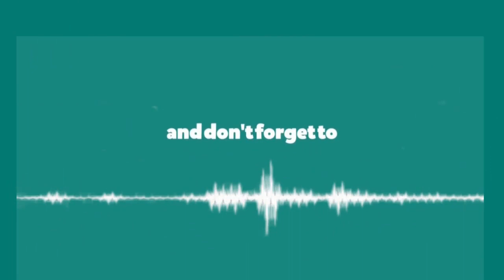Thumkeshwari (Remix) | Bhediya | Varun Dhawan | Kriti Sanon | Shraddha Kapoor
Here you will get copyright free music,free non copyrighted music for youtube,no copy right music for ur youtube videos.And u will get here Bollywood songs,pls Share and Enjoy the Bollysongs Copyright free music.

Did you know that Bollywood Hindi Romantic Love Songs are some of the most popular and loved songs in the world? In this video, we'll be sharing some of our favorite Bollywood Hindi Romantic Love Songs, as well as including some love mashups for you to enjoy!

Whether you're in the mood for a romantic melody or something to dance to, these Bollywood Hindi Romantic Love Songs are sure to please. From heart-wrenching ballads to lighthearted love story songs, these songs will take your love life to a whole new level. So don't wait any longer – grab a tissue and enjoy these beautiful love songs!
Feel free to use the music you hear in our videos. All songs are copyright-safe. This is a way for us to help creators find great music and to promote small artists.

🎧 Original Credits -
Song: Thumkeshwari
Singers: Sachin-Jigar, Rashmeet Kaur, Ash King & Divya Kumar
Lyrics: Amitabh Bhattacharya
Choreographer: Ganesh Acharya
Programmed & Arranged by: Sachin-Jigar
Additional Programming: Abhishek Singh & Hrishikesh Gangan
Music Production Head: Romil Ved
Saxophone: ID Rao
Guitars: Indrajit Chetia
Mix & Mastered by: Eric Pillai at FSOB Studios
Assistant Mix Engineer: Michael Edwin Pillai

Directed by: Amar Kaushik
Produced by: Dinesh Vijan
Presented by: Jio Studios & Dinesh Vijan
Written by: Niren Bhatt

🔴 Important - I Do Not Own All Of The Material I Publish On My Channel.If Any Producer,Lebel,Artist Or Photographer Is Having Trouble Uploading Music Or Videos.